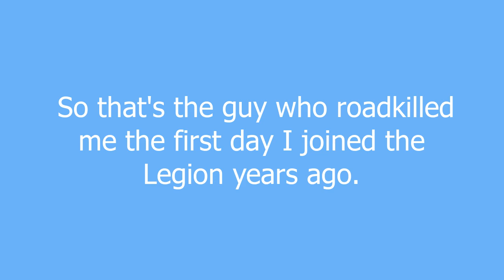roadkill meaning and pronunciation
Bending over for someone while being fingered in the anus and being forced to shout out: "More! Please, master!"

roadkill definition by Urban Dictionary